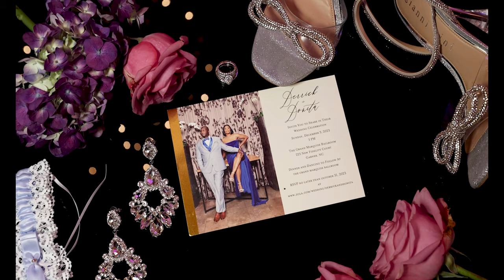Derrick + Donita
When I tell you Derrick and Donita's Modern Bridgeton Vibes of a wedding was definitely one for the books!!! Sheeeesh 🔥🔥🔥. Today, I start my year off by celebrating you.

Dream Team:
Wedding Planner | Nishaka Askew Proctor
Venue | Grand Marquise Ballroom
Caterer & Cake Designer | @cakecouture_nc
Floral Designer | Blossom Artistry
Rentals | CE Rental Curated Events Raleigh
Photography | @onevision_photography
Videography | KaTrena Wize Artography
Ballerina | @jewel_ballerina
DJ, Dancing Clouds, Cold Sparks | 360 Entertainment 360 Elite Entertainment
Vinyl Aisle + Life Size Vinyl Photos | @dimewraps
Vocalists | Marla Goode Bullock Sam Williams
Violinist | Richmond Punch Richmond Punch
Hair | Danita Alston
Makeup | Lavishlooksbylena Tamara Thames